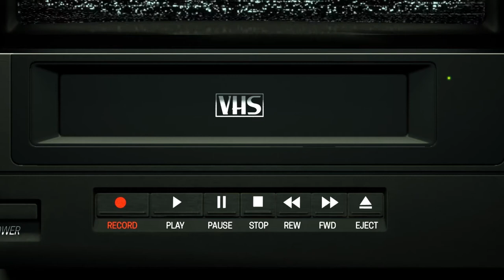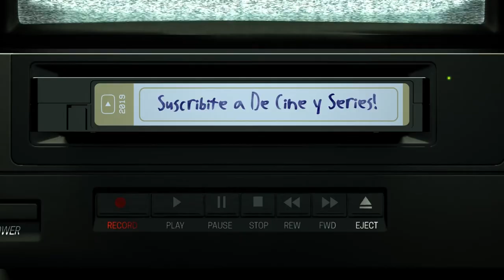⚠️🚓💰EL ROBO DEL SIGLO - Tráiler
Llega la historia del robo que hizo historia. El Robo del Siglo, una película de Ariel Winograd protagonizada por Francella y Peretti. Estreno 16 de enero en cines.